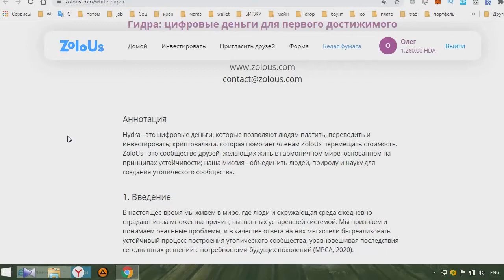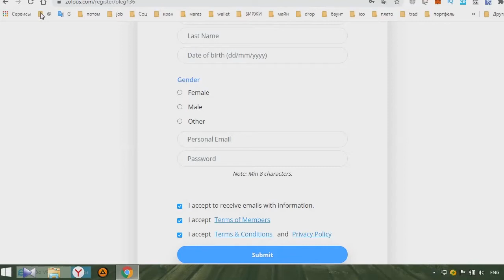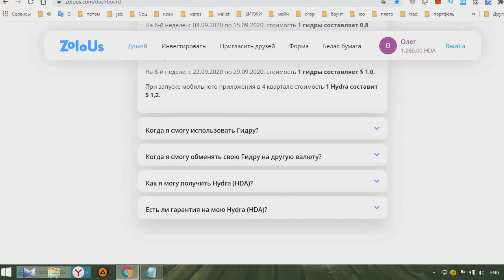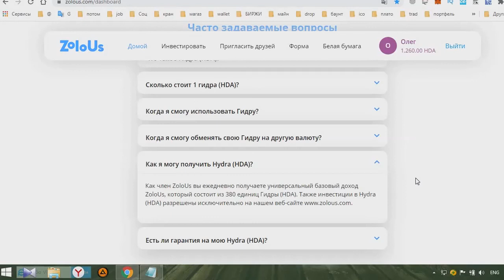Новый Crypto Проект ZoloUs c Airdrop Hydra , 880 HDA токенов(440$) +380 HDA каждый день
Hydra - это цифровые деньги, которые позволяют людям платить, переводить и инвестировать; криптовалюта, которая помогает членам ZoloUs перемещать стоимость.
  Вы сможете обменять свою Hydra на другую валюту, начиная с четвертого квартала (октября, ноября или декабря) 2020 года, когда будет запущено мобильное приложение ZoloUs.